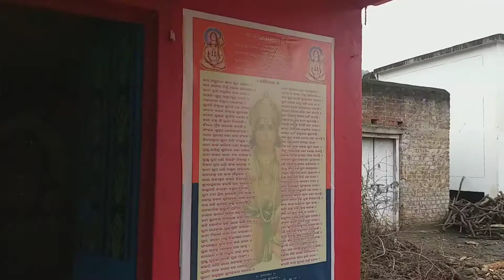jagannath mandir 🙏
it is a video of travelling to nayagarh jagannath mandir
T-series
as gaming
lokesh gamer
# pahadi game
total gaming
# star gamer
helping gamer
set India